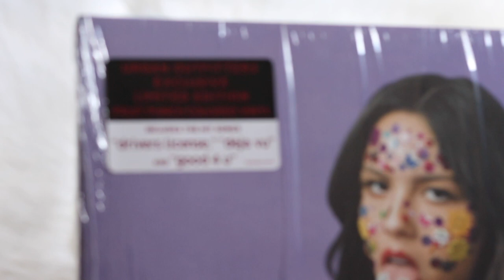olivia rodrigo - sour (1 year anniversary) (vinyl unboxing) | urban outfitters exclusive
unboxing of olivia rodrigo album, sour the 1 year anniversary edition. pressed on a "fruit punch" colored vinyl pressing, exclusive to urban outfitters.